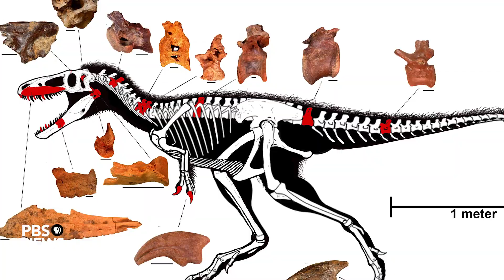Smithsonian: "Missing link" found in Tyrannosaur head development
Tyrannosaurus rex, the behemoth king of the late ages of the dinosaurs, grew its brain before its noteworthy body. That’s according to scientists at the Smithsonian’s National Museum of Natural History, who today unveiled the fossils for a new species in this family of apex predators: Timurlengia euotica.

Images courtesy of Smithsonian’s National Museum of Natural History and the Proceedings of the National Academy
of Sciences.